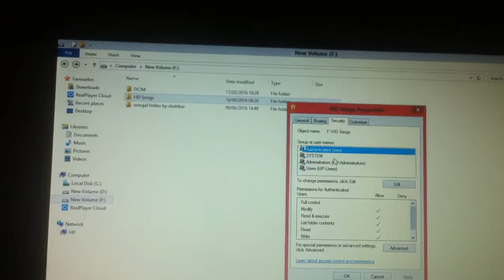How to lock folder in PC